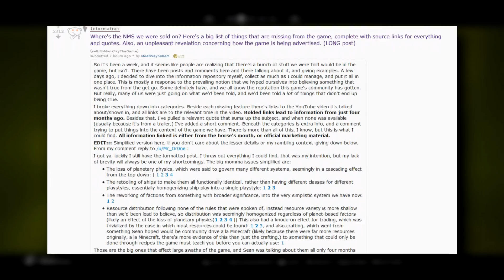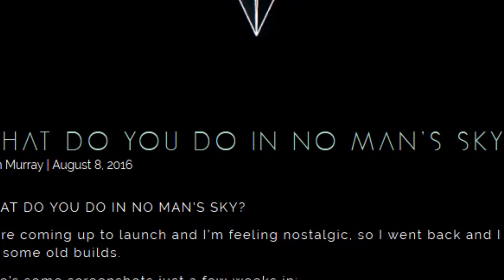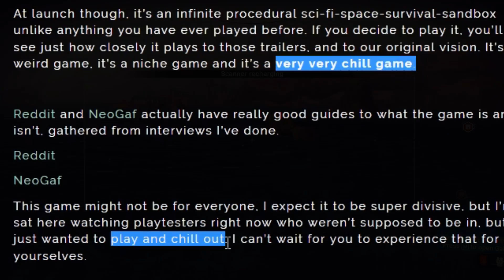Review: No Man's Sky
A No Man's Sky review, followed by a brief treatise on how it may turn you into a space asshole.

No Man's Sky is available on PSN and on Steam